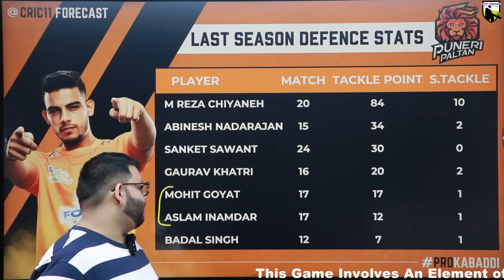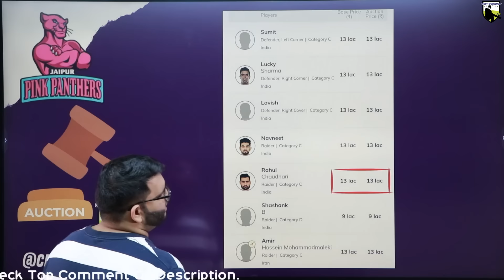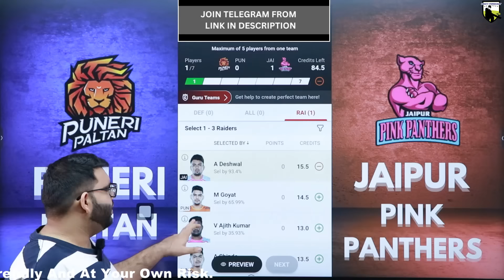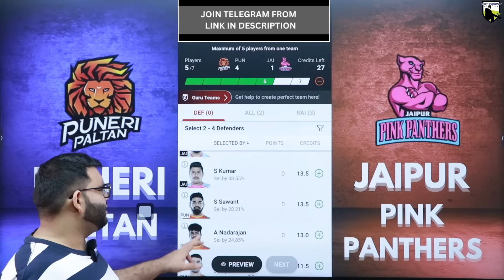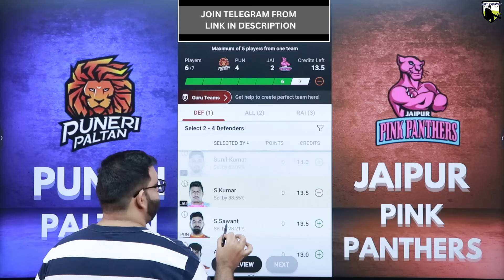PUN vs JAI Dream11 Prediction|PUN vs JAI Dream11 Team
PUN vs JAI Dream11 Prediction|PUN vs JAI Dream11|PUN vs JAI Dream11 Team| is a match of pun vs jai dream11 pkl and includes match preview for pun vs jai dream11 from kabaddi 2023

Code:FORECAST

pun vs jai dream11 prediction
pun vs jai dream11 team prediction
pun vs jai dream11
pun vs jai kabaddi
pun vs jai kabaddi dream11
pun vs jai kabaddi dream11 prediction
pun vs jai dream11 prediction kabaddi
pun vs jai dream11 prediction 2023
pun vs jai dream11 team
pun vs jai dream11 today
pun vs jai dream11 team today
pun vs jai prediction today match
pun vs jai 2023
cric11forecast
dream11
dream11 prediction
jai vs pun dream11
jai vs pun dream11 prediction
jai vs pun dream11 team
jai vs pun dream11 today
jai vs pun pkl
jaipur vs puneri dream11
puneri vs jaipur dream11
jaipur vs puneri
puneri vs jaipur
dream11 today
Dream11

1. This analysis  is based on my

2.Dream11 takes great care to comply with all central and state legislation in India to ensure that  users are fully protected. Every contest on  platform is carefully designed to comply with applicable statutes and regulations in India.